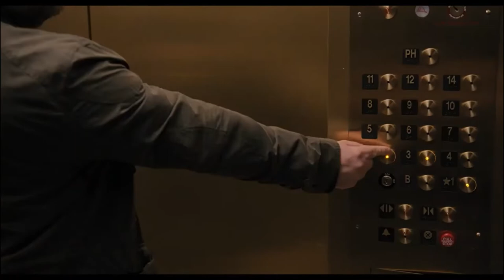Only Murders In The Building l Oliver and Teddy fight (S2 E9)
Only Murders In The Building Season 2 Episode 9